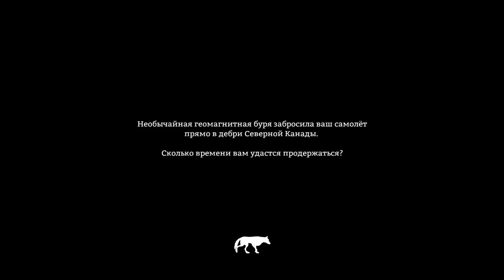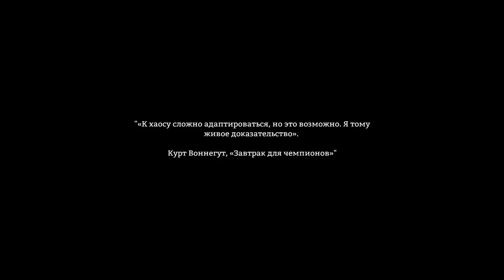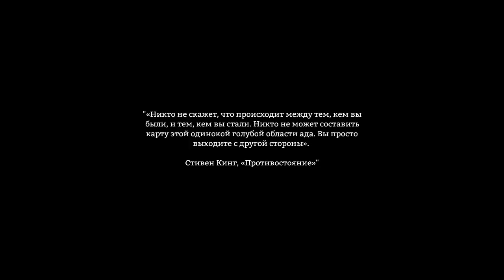ГЭС и пещеры [The Long Dark #1]